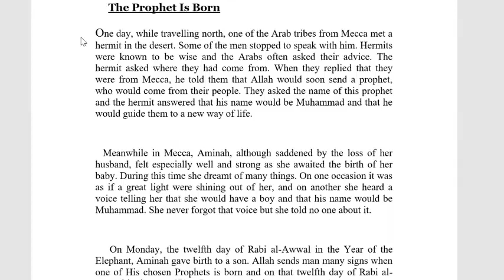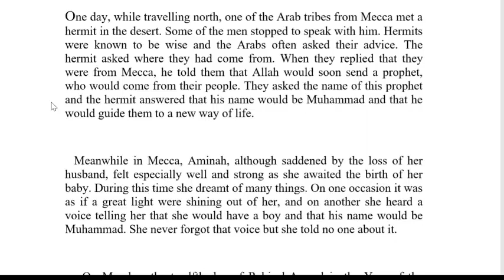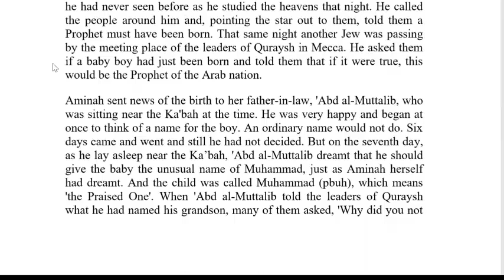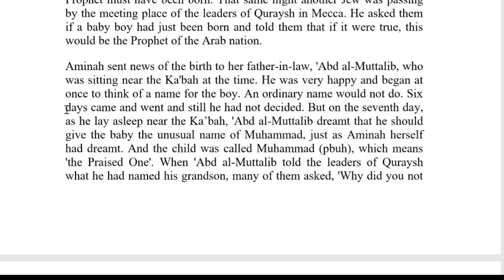When The Prophet (PBUH) was Born. Islamic Story. Life of the prophets.